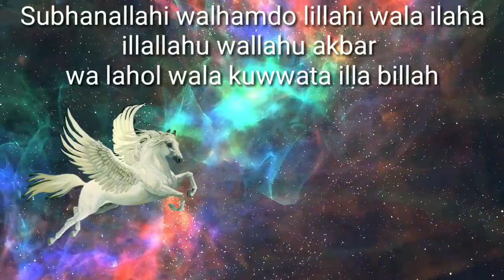Huzur ﷺ ki mulakat Hazrat Ibrahim A.S. से Meraj ki Raat, Meraj Ki raat ka waqia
hlo dosto is video me hamne apako yah bataya hai ki, huzur Nabi e Karim Sallallahu alaihi wasallam jab meraj ki raat par gaye to aap ki mulakat hazrat Ibrahim Alaiahis salam se hui to aap dono ke bich kya baat hui, aap is video ke andar jan sakte hai.